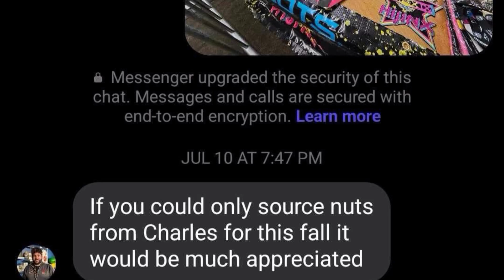Another BATTLEBOTS FACE-OFF Reveal!!!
We are back with another Battlebots Team crossover episode! This time going inside of Hijinx and previewing their bracket!

Hijinx will be back and better than ever for Battlebots Face-Off in Las Vegas! Team Captain Jen Herchenroeder takes us inside the Hijinx Shop to show what changes they have made to their robot over the years. Jen shows off all of the weapon configurations they will be bringing with Hijinx, and previews her bracket opponents for the upcoming Face-Off!